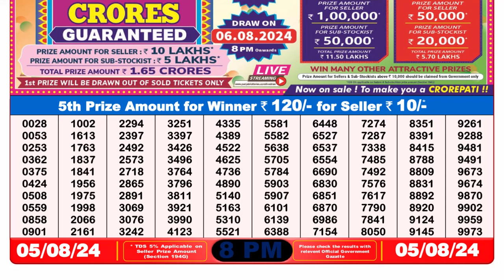🔥Dear Lottery Sambad 8pm Result 05.08.24 Nagaland Lottery Result live